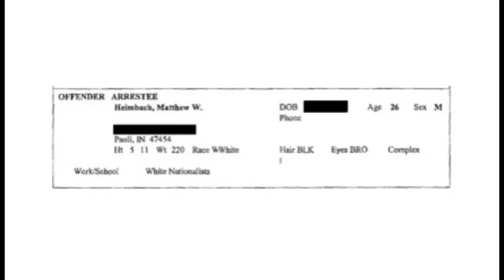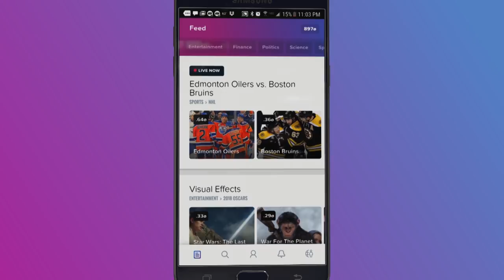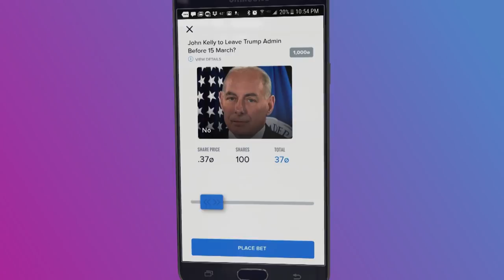White Supremacist Leader Arrested Following Affair w/ Mother-in-Law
Think you're good at predicting future events?

--White supremacist Matthew Heimbach is arrested over an altercation with his landlord and mother-in-law, a woman with whom he was having an affair